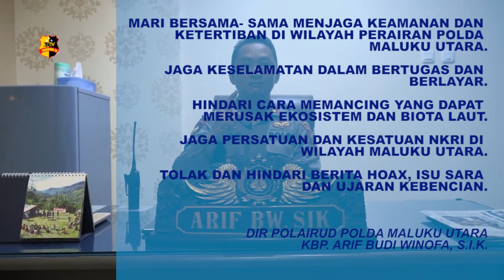DIR POLAIRUD - POLDA MALUKU UTARA